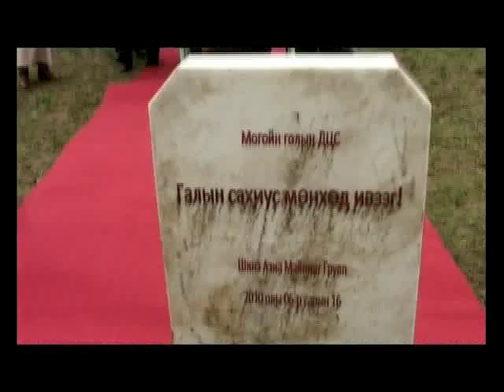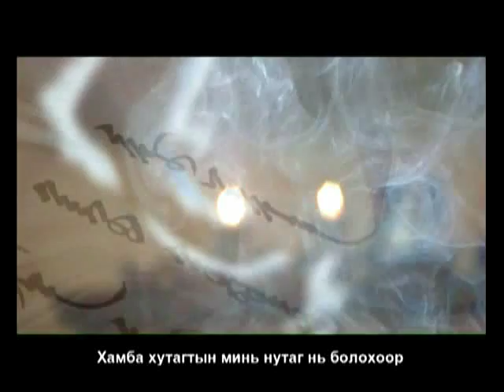Ider gol_bohon shar.mpg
Б.Бямбабаярын ая. Б.Батхүүгийн үг "Идэр их мөрөн", дуучин Э.Бумхүү;
Т.Сэр-Одын ая, Ц.Бавуудоржийн шүлэг "Бөхөн шарын нуруу" дуучин Ц. Түвшинтөгс